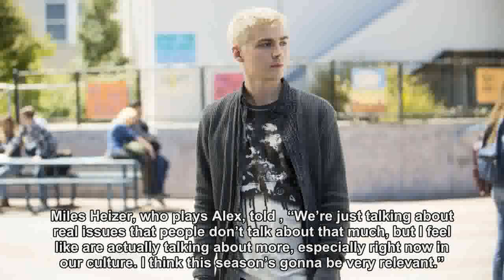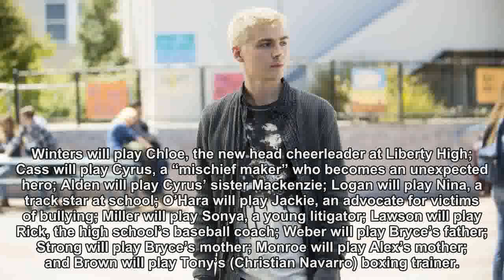What will "13 Reasons Why" season 2 be about?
Here's what we know about the next season of the Netflix hit.